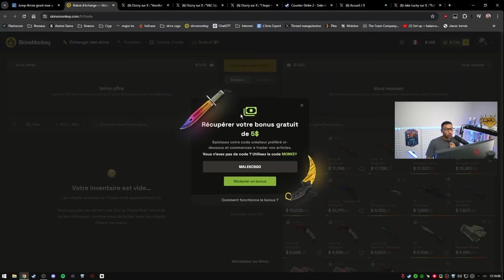pétage de plomb chez valve. ANTI CHEAT VACNET 3.0, snap tap BANNI, fin du jump throw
Nouvelle mise à jour cs2 avec la fin du jump throw, le snap tap officiellement banni et le vacnet anticheat qui arrive.